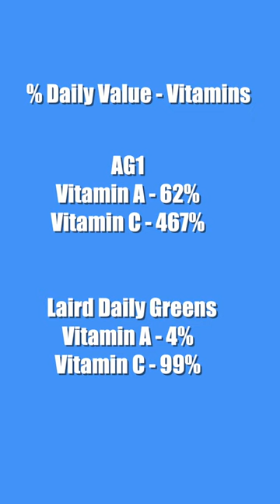Laird Daily Greens VS AG1 Vitamins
Which green drink has more vitamins in it?  AG1 or Laird's Daily Greens?